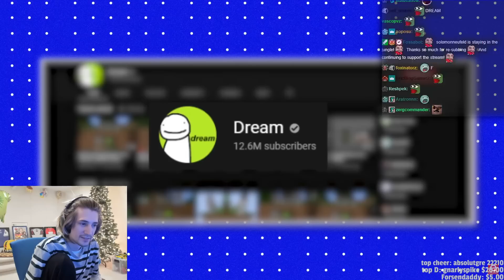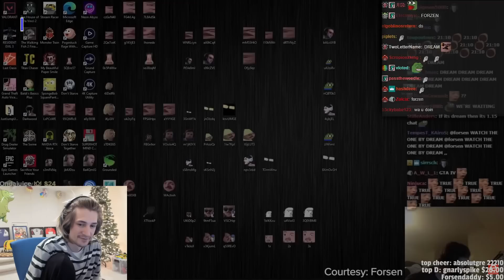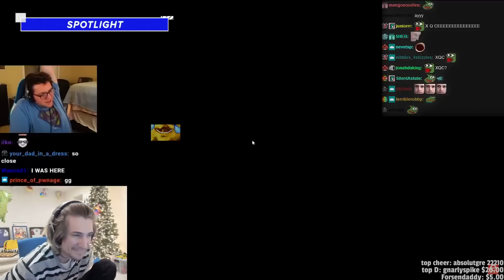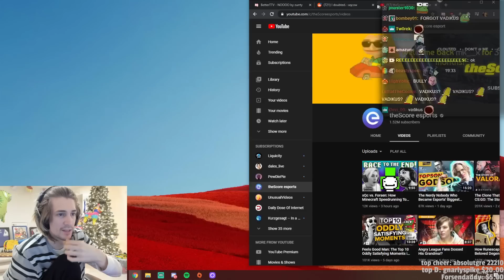xQc Reacts to xQc vs. Forsen: How Minecraft Speedrunning Took Over Twitch